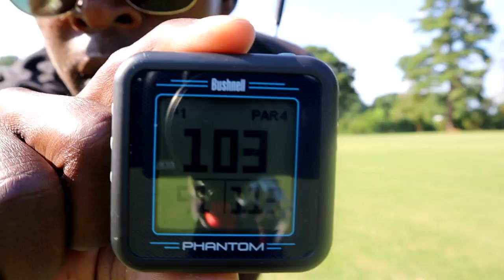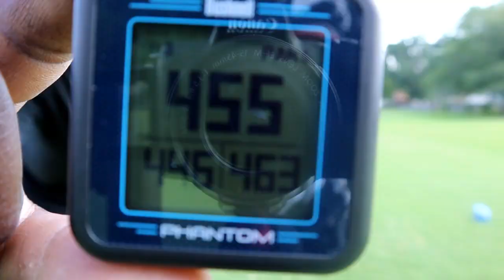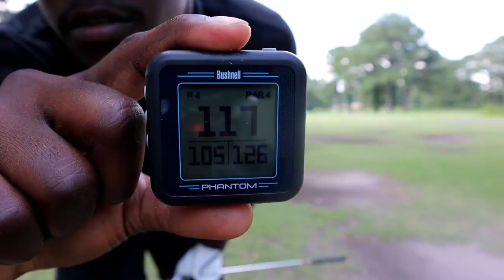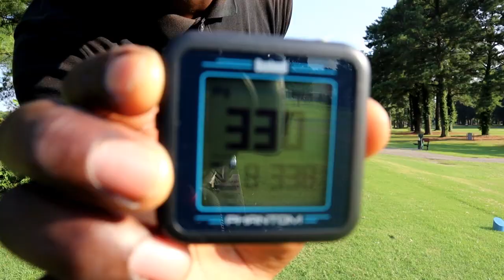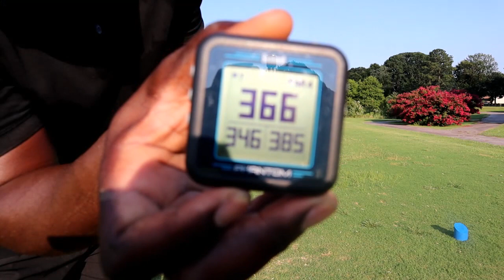Golf Vlog: Bow Creek Golf Course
First golf vlog at Bow Creek Golf Course in Virginia Beach, VA